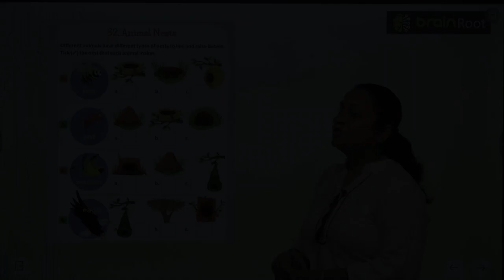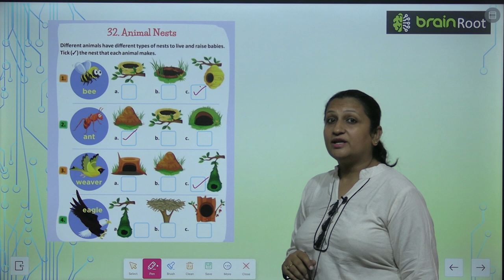Brain Root Class 1 Chapter 32 Animal Nest